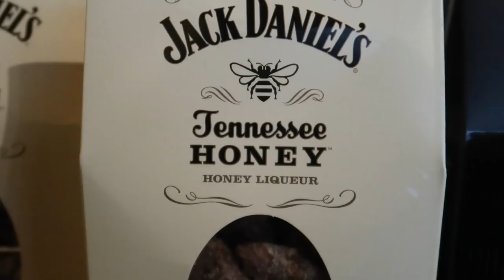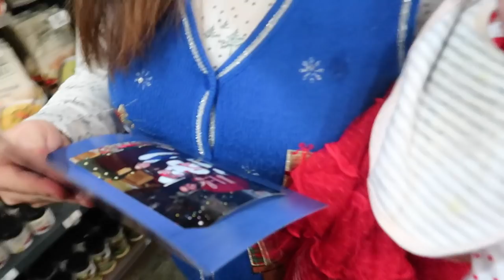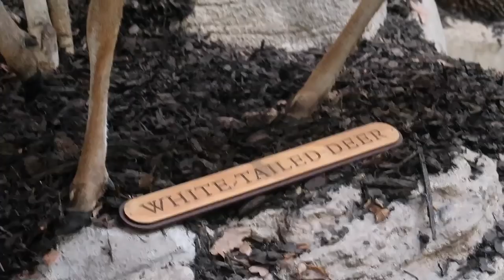Baby Meets Santa for the First Time!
Magnolia did so good for her first visit with Santa! Watch the video and find out what kinda face she made... Trust me you have not seen this one before!

Simpsonville, SC
29680